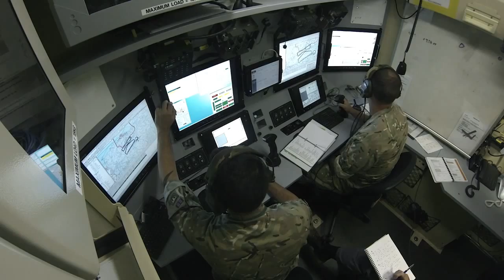Thales leads the way in the UAS industry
In a video interview recorded ahead of the show, Pierre Eric Pommellet, EVP, Defence Mission Systems, explains why Thales is so well positioned in this rapidly expanding sector.